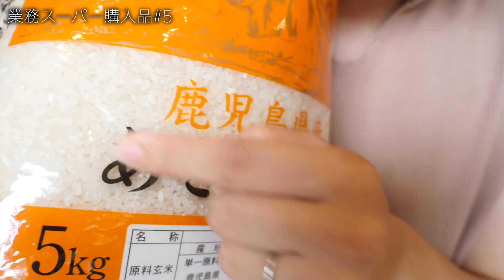【業務スーパー】1万円分❤️久々に行ったので大量購入しました😂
よかったらのぞいてみてください❤️

■3月23日（月）からのプレゼント宛先
〒107-6228
mirainista宛